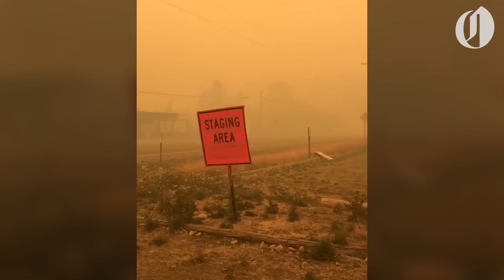Oregon wildfire destruction in Gates, Oregon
Oregon wildfire destruction in Gates, Oregon on Sept. 9, 2020.

Video courtesy of Vicky James.